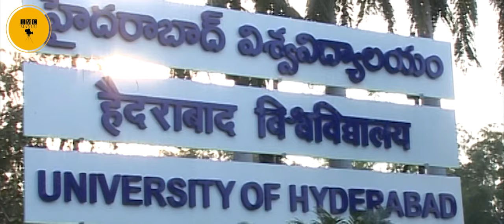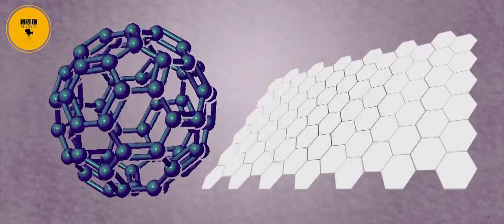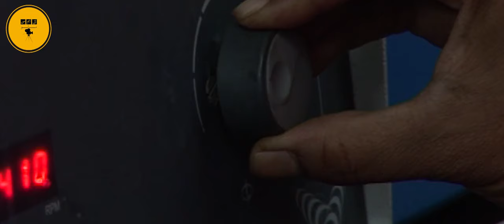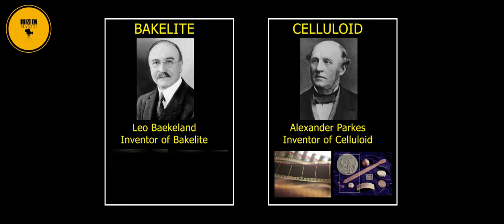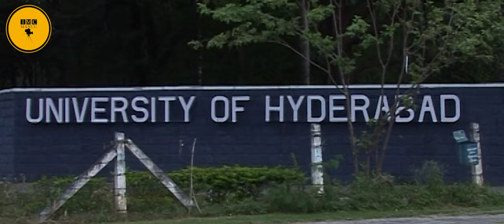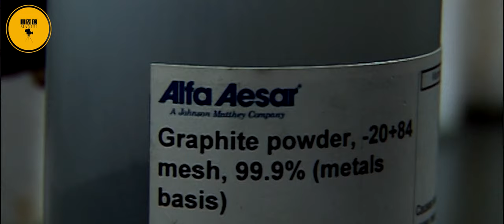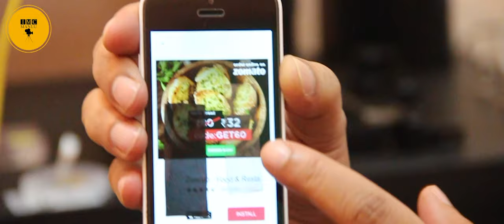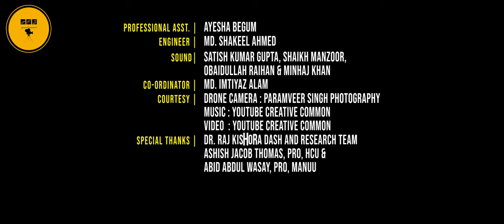The Promise of Polydimethylsiloxane | A Film on Polymer | IMC, MANUU